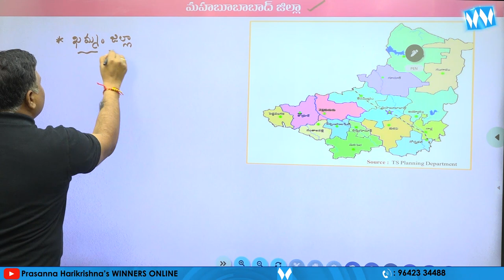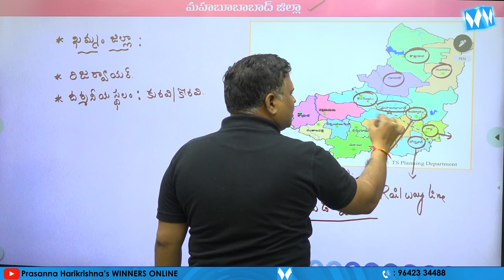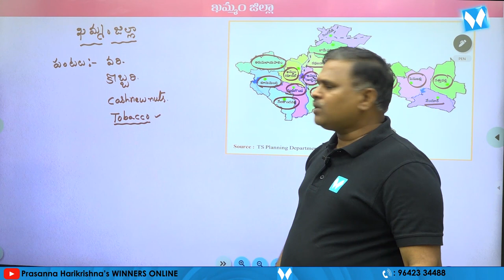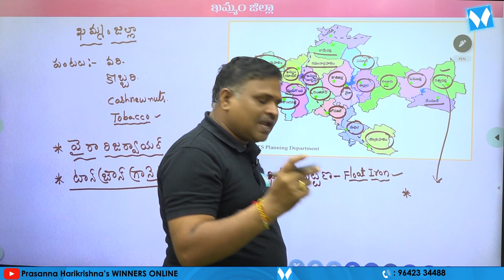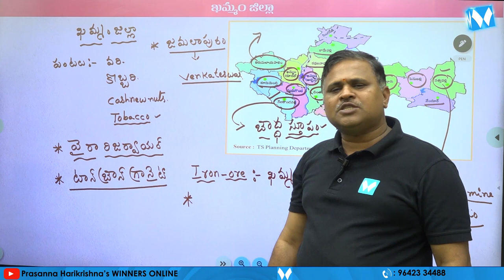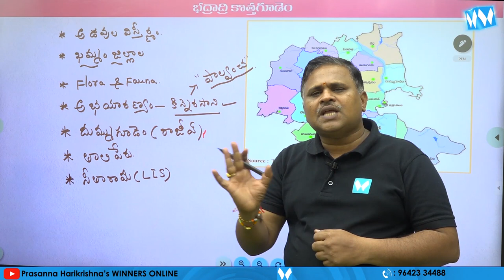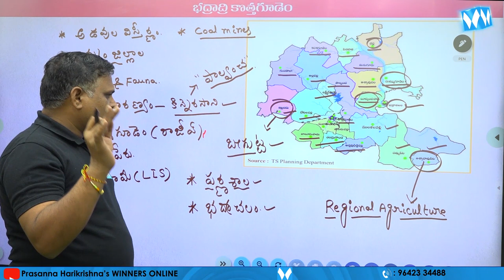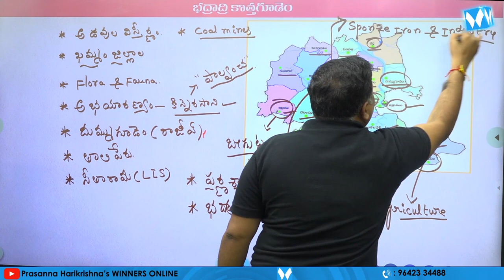తెలంగాణ 33 జిల్లాల సమాచారం | TELANGANA GEOGRAPHY | TSPSC | GROUP I,II,III & IV | SI & PC | WINNERS